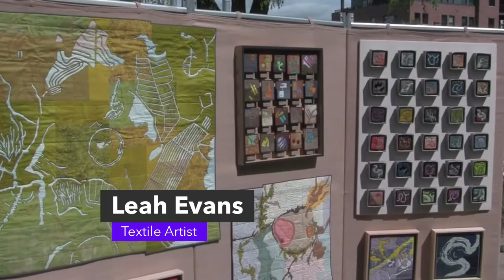Leah Evans, Textile Artist